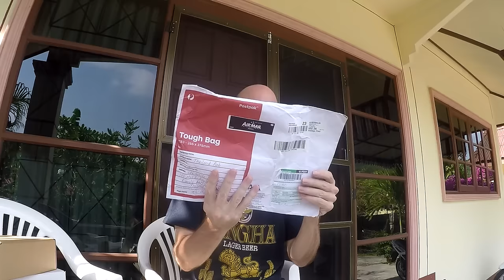THAILAND LADY DRINK Q&A V247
Thai lady gets her drinks and I answer you questions.

I have no family here, and I'm walking through Thailand with out a clue!

Shipping Address.
The address to ship to is:
Thailand Rob
C/O White Sun Bar
121 Moo 3, Beach Rd